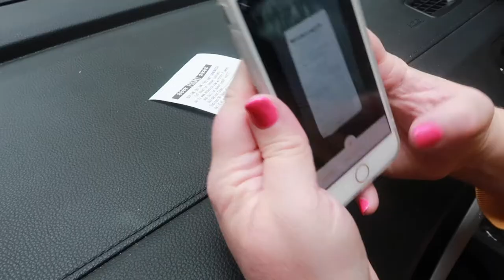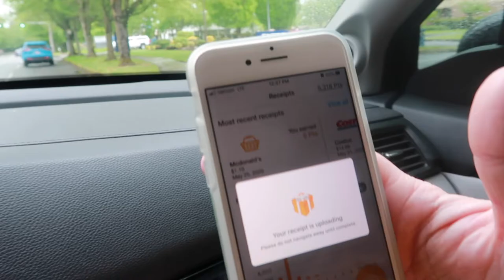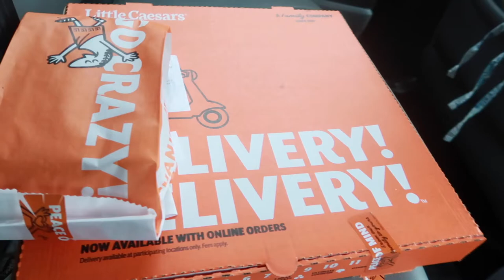Who's more SCARED to go PARASAILING?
I was SHOCKED when I realized who was more scared to go Parasailing? Also, who thinks we'll actually get to go on vacation this year? Who else has had to cancel all their vacation plans this year?

FETCH APP -2000 BONUS points w/ REFFERAL CODE:
5KKJA